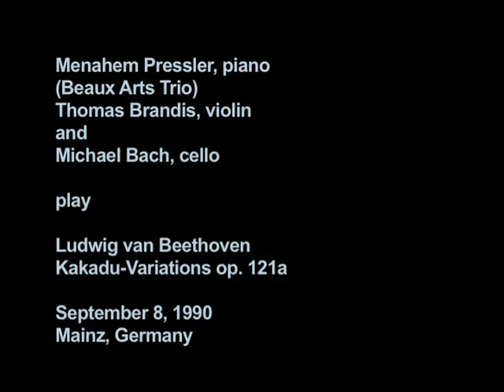Atelier BACH.Bogen, Archives 1990: Beethoven Kakadu-Variations (1)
Menahem Pressler, Piano
(Beaux Arts Trio)
Thomas Brandis, Violin
Michael Bach, Cello

Mainz, Germany